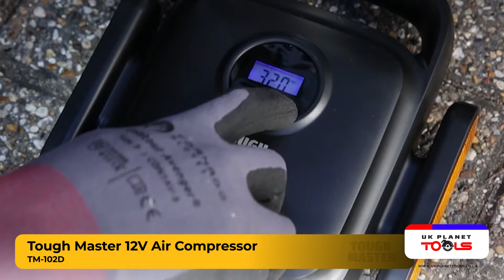Multi-Purpose 12V Air Compressor TM-102D | ToughMaster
Tyre Inflator Multi-Functional 12V Air Compressor + Digital LCD Display Applies to Car/Bicycle

Benefits

✅ Digital Display
✅ Auto Pressure Preset
✅ Warning Light
✅ Floodlight for Night-time Use
✅ Multi-Functional Nozzle
✅ Storage Bag
✅ Comfortable Handle
✅ Non-Slip Protective Rubber Feet
✅ Built-In Design Storage

Go check our other platforms!